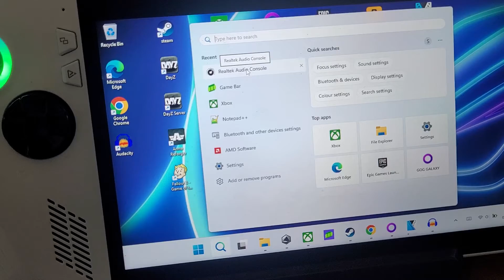How To Solve & Fix ROG Ally Z1 Bad Mic Audio Sound Recording Gaps, Mutes, Missing Parts, Low Quality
If you've tried recording audio on your Asus ROG Ally Z1, you may have had sound recording problems, so in this video I show you how to fix them.
The problem is that post-processing effects are being applied to the audio recording, so you need to open up the "Realtek Audio Console" and then disable "Microphone Effect".
You should then find that your voice and sound recordings sound much better.
Thanks, Rob.